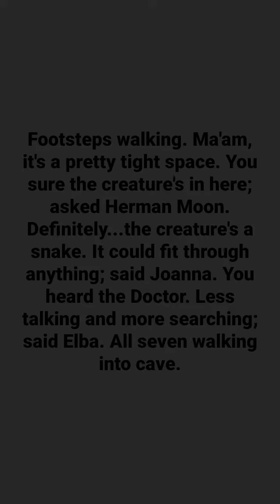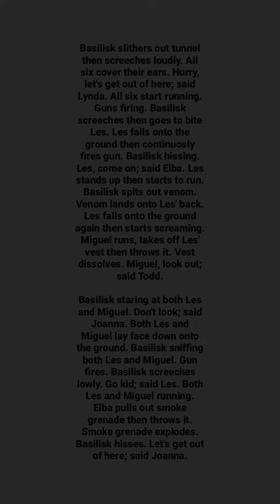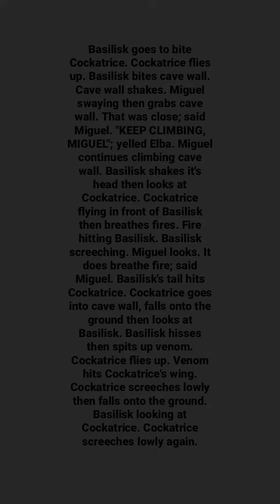#903) Cockatrice Vs. Basilisk By: Colton Dennis (Short Story)